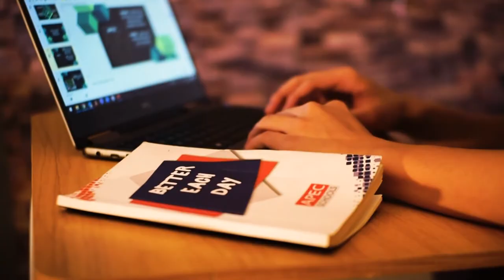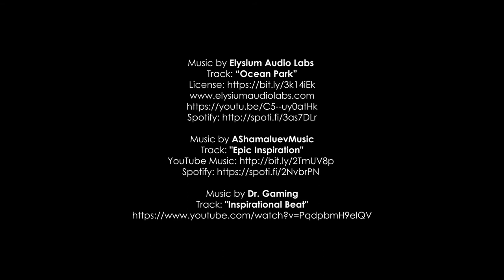Carl Justin Yanuario | APEC Schools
Critical thinking + APEC’s Core Values:
these pushed CJ to develop and become a better version of himself.

Carl Justin Yanuario has been with APEC Schools since his 7th grade. Now on his last year in Senior High School, he shares his APEC journey - from the challenges he faced to the opportunities that led him to where he is right now.

You too can become BetterEachDay this SY 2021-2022.